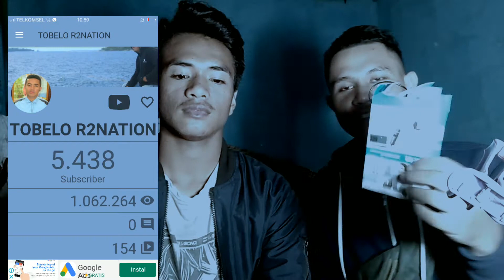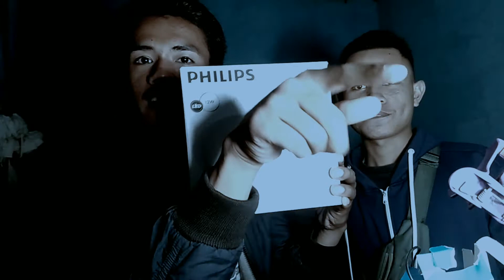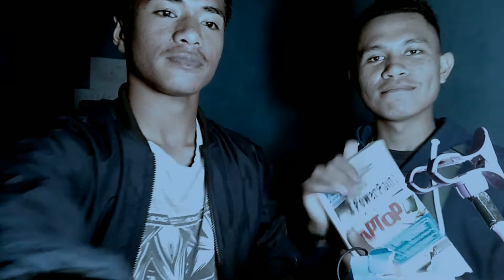STUDIO SEDERHANA SAYA DI GREBEK TEMAN KOCAK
Video ini di buat ketika teman saya datang dan melihat" seisi studio sya

sekian deskripsi saya saya ucapkan terimakasi GOD BLES YOU